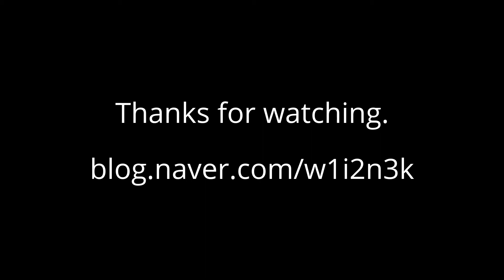스미스 웨슨 Smith & Wesson M&P9 Shield 9mm Pistol 권총 실총